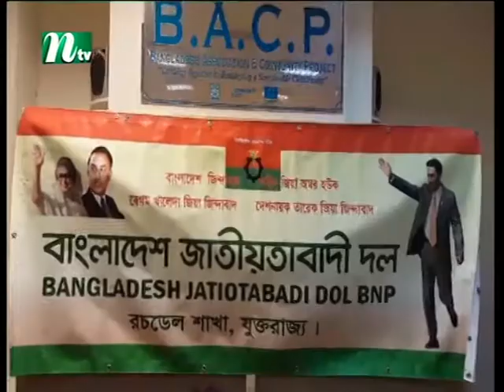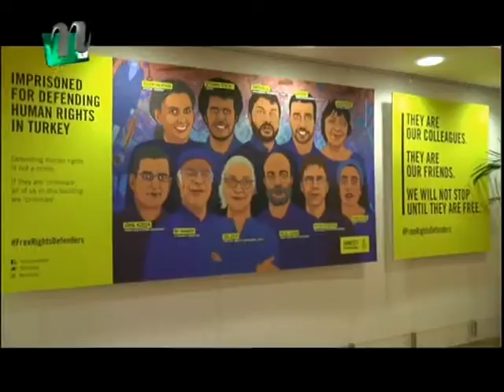NTV Europe News 9th February 2018